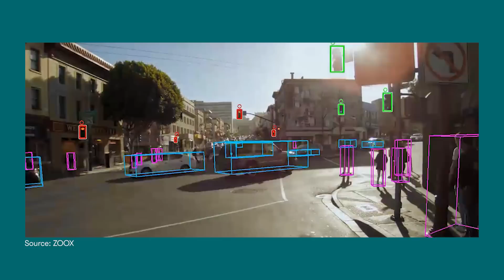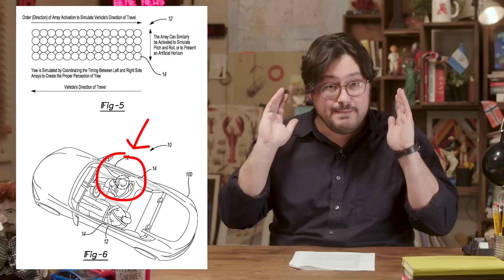Self-driving cars: navigating the hype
In 2013, Google said they’d have a self-driving car on the road in 3-5 years. It’s been 6 years since then, and we’re still stuck with our hands on the wheels and eyes on the road. Lou explains why autonomous vehicles are still far away from being a regular staple in our lives.

Rodney Brooks in IEEE Spectrum: The Big Problem With Self-Driving Cars Is People

CGPS: Autonomous Vehicles, Driving Jobs, and the Future of Work

CREDITS
Writer: Louis Foglia
Editor: m.cho
Researcher: Dushyant Naresh
Supervising Producer: Allison Brown